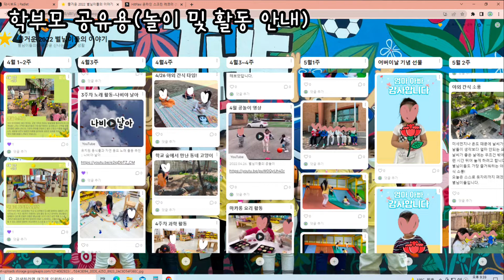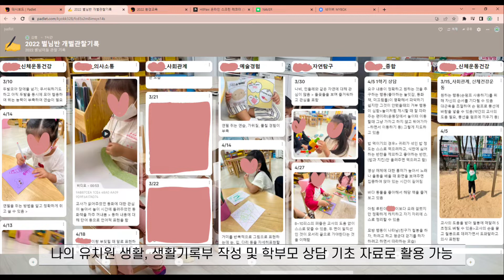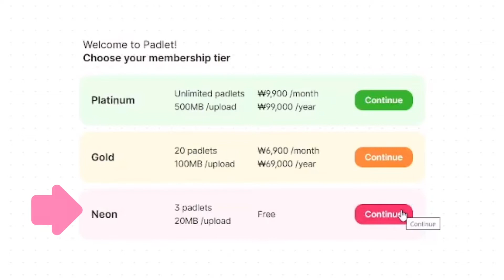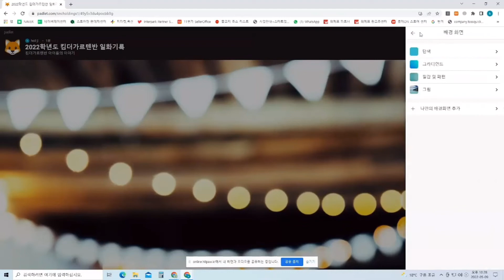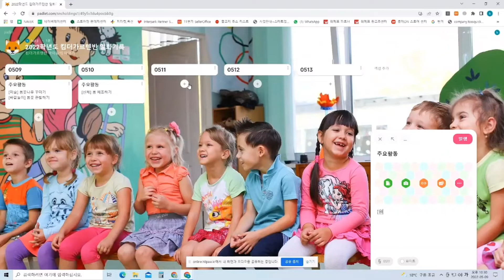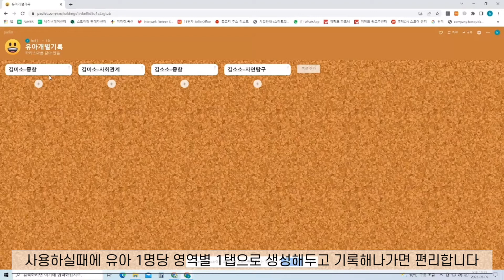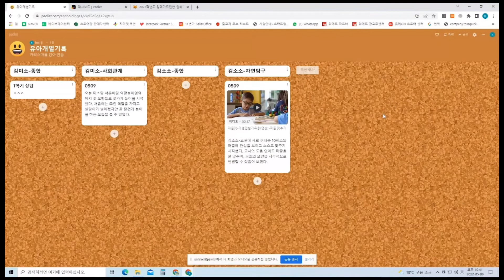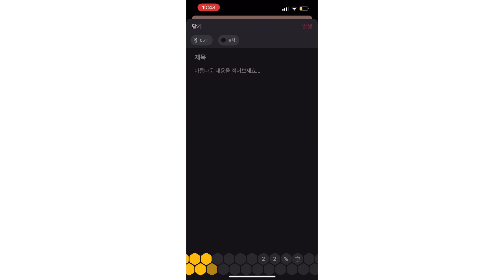패들렛 하나로 일일기록, 놀이기록, 유아 평가, 학부모 놀이안내문 해결하기!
패들렛 하나를 활용하여
일일교육계획안(일일기록), 놀이기록, 유아 평가, 학부모 놀이 안내문까지 해결하는 패들렛 활용법입니다.

따로 따로 기록을 관리할 필요 없이 패들렛 하나로 편리하게 놀이중심교육과정을 운영해보세요!